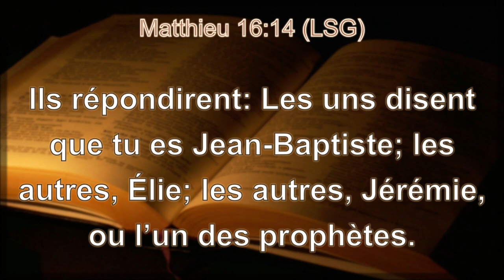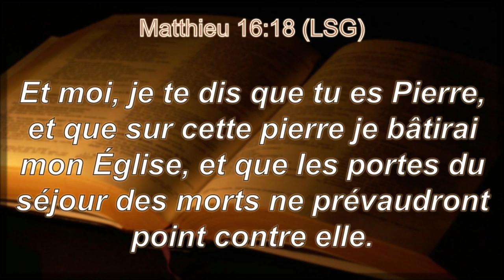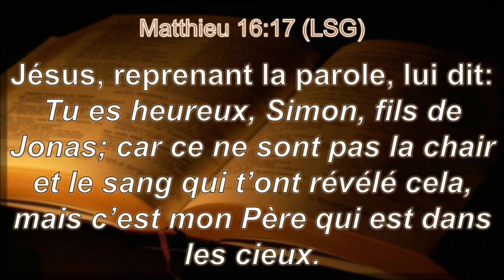SAVONS NOUS LE PRIX D'UNE ÂME || UNE REVELATION PUISSANTE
SAVONS NOUS LE PRIX D'UNE ÂME  ||
Présentée par : Mme Pierre LANWUI